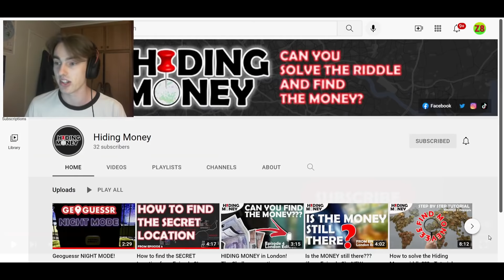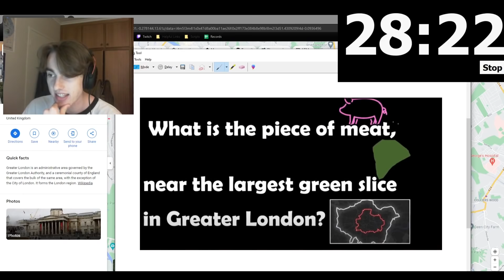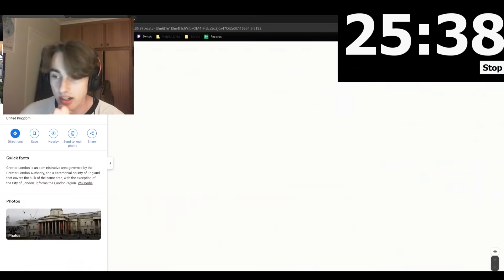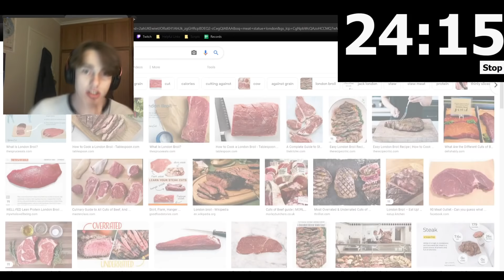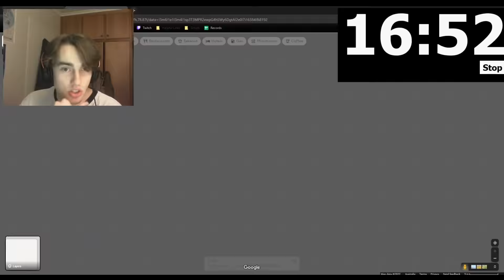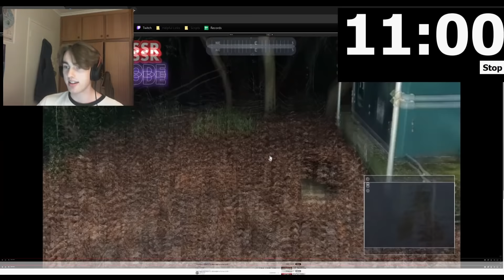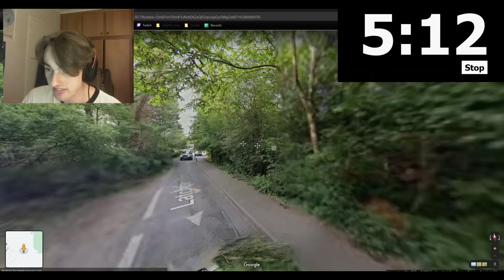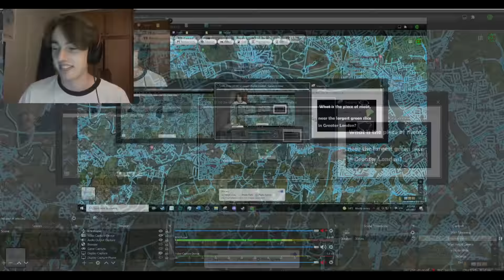I Was Challenged to Find 100£ of Hidden Money - Will I Find It?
In this video, a UK-based YouTuber, Hiding Money, set me the challenge of finding a certain location in Greater London within 30 minutes. Join me as I attempt to decipher the clues and find the location! Also, if you live over in London, watch till the end, because there is still 230£ hidden in the exact spot I was trying to find!